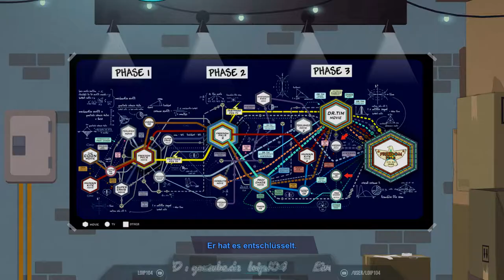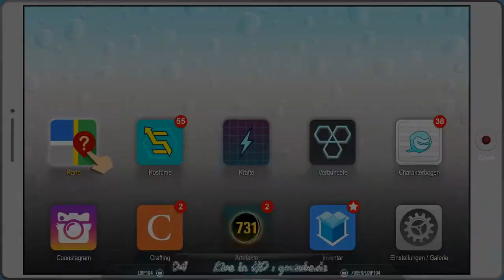[DE] South Park 2 - DrZ [45] Freunde für immer ! , Naja bis auf einer ....